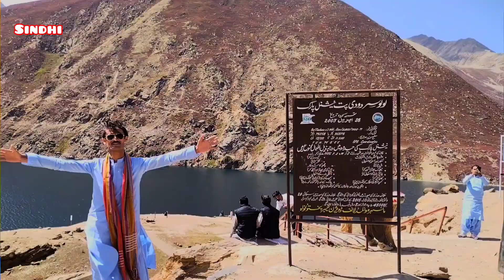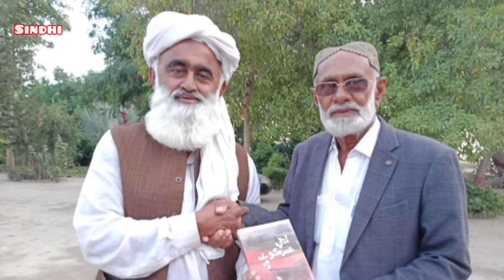Rajasajidsindhi video villagevlog villagelife sindhculture mirpurkhas